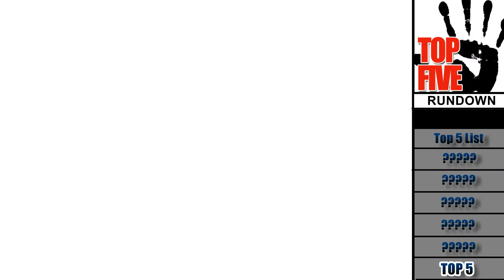Top 5 Foreign Films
Pan's Labyrinth

This week we give our Top 5 Foreign Films. Put your list in the comments below.